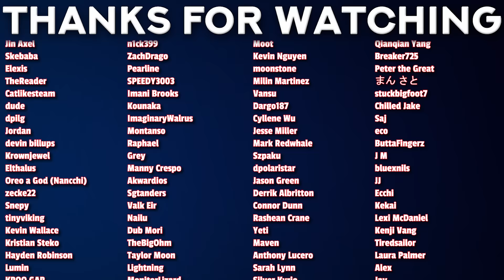Onii-Chan!!! | Classroom of the Elite S3 Episode 12 Reaction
00:00 - Intro
00:50 - Reaction
17:59 - Review